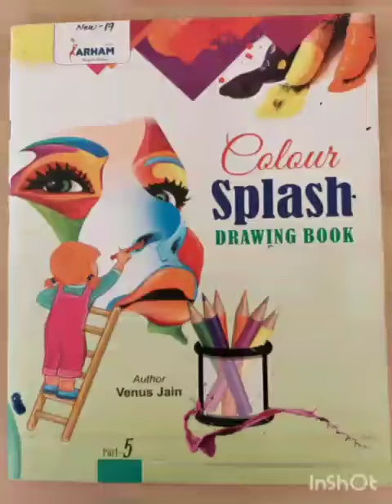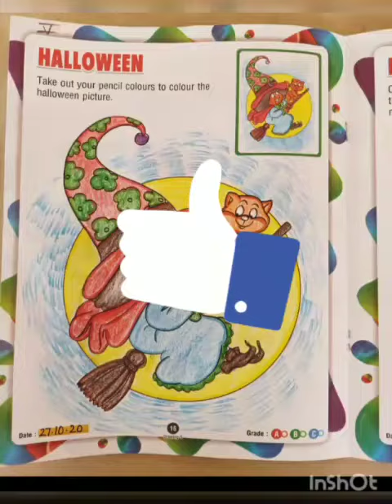Class 5 pg no.16(Halloween)27.10.20